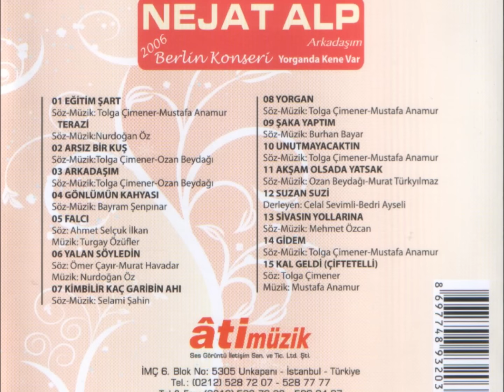Nejat Alp - Unutmayacaktın [Official Audio] ✔️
Albümü iTunes'tan Satın Al (Download album from iTunes)